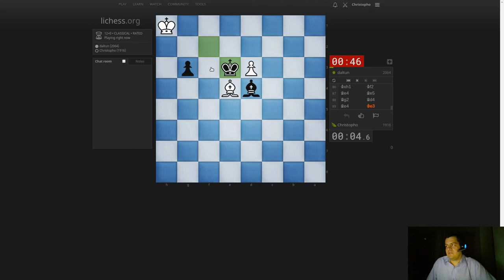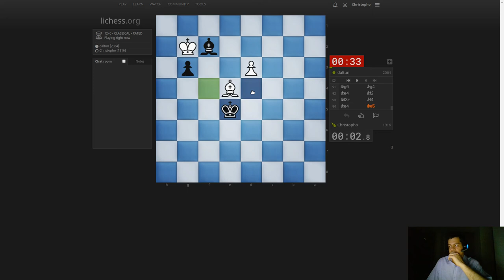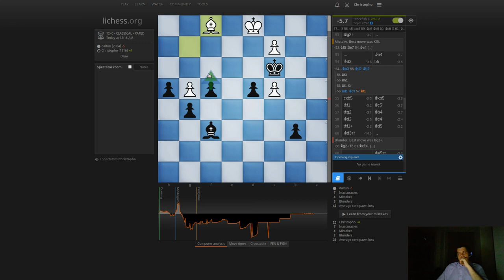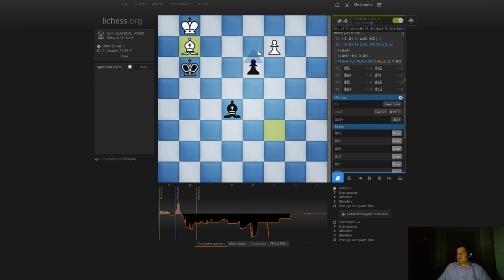Échecs classiques #72 : daltun vs Christopho (Défense Scandinave)